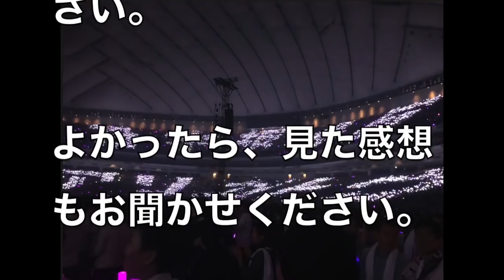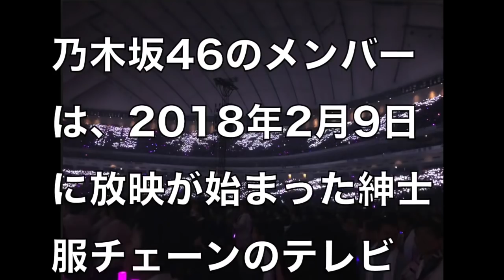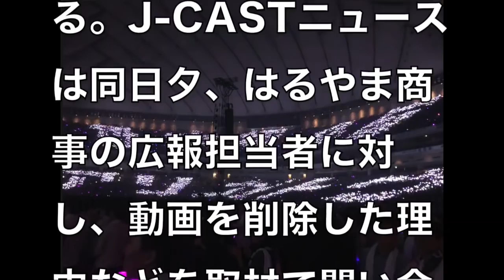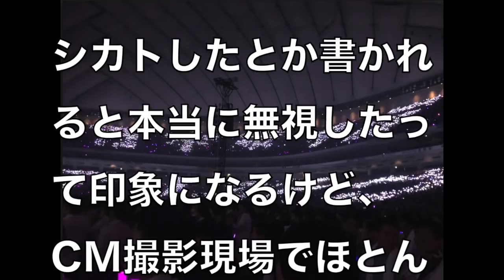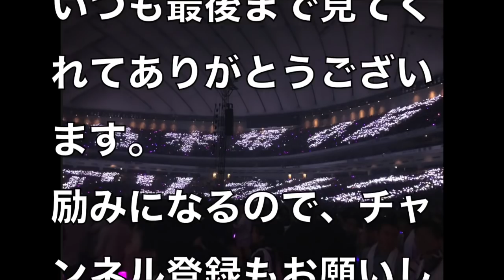【乃木坂46】白石麻衣ガン無視炎上！批判で動画削除。ありえない。印象操作ぽい...動画再検証してみた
乃木坂46生駒里奈20thシングルで選抜落ち濃厚説浮上の理由とは…！？不動のセンターからまさか…
乃木坂46東京ドームでバナナマン日村の隣にいた美女の正体がネットで話題に…！？深川麻衣？マネージャーの…？日村さんと会話の様子も…
北野日奈子”熱愛報道”全否定は齋藤飛鳥を守るためだった…！？ひなこの居場所はファンが守る！！
齋藤飛鳥『性悪』疑惑再燃にファン絶句…！？北野日奈子『裏垢』騒動から見る誤解されやすい性格とは…？
橋本奈々未がyoutube検索から消えた理由とは…！？誰が何のために消したのか徐々に明らかに…！？【ななみん】
伊藤万理華の『はじまりか、』に涙が止まらない…。卒業前に見なきゃ損！と絶賛コメント相次ぐ…
乃木坂46高校偏差値ランキングが意外な結果に！齋藤飛鳥は圏外で1位はおバカキャラのあのメンバー！